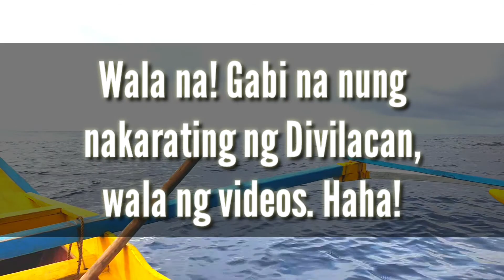BANGKERO: DOLPHINS ENCOUNTER :)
Palanan-Divilacan